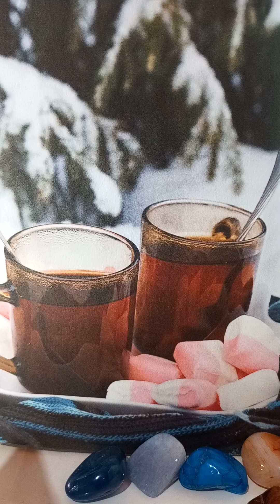Jack London-Mihail câine de circ.6.